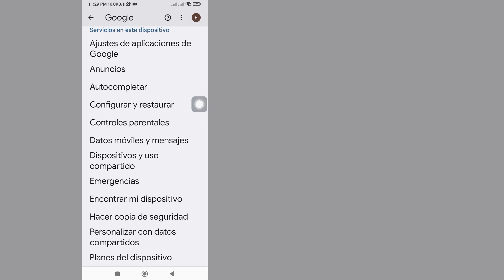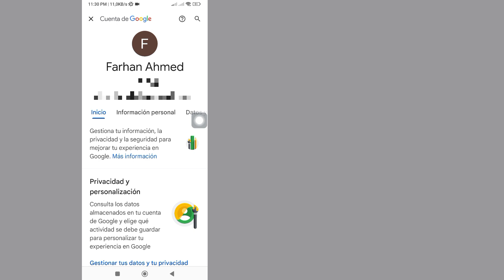Cómo comprobar tu contraseña de Instagram en tu móvil Ver tu contraseña de Instagram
Aquí, en este video, te mostraré [Cómo verificar tu contraseña de Instagram en tu móvil. Ver tu contraseña de Instagram] Así que mira este video con atención y no te lo saltes. Si te saltas este video, entonces no lo entenderás muy bien, así que si lo hay.  Problema y problema, puedes preguntarme y comentar a continuación. Intentaré resolver tu problema.

 Descargo de responsabilidad Toda la información del video se basa en muchos libros, medios, Internet, materiales de investigación y nuestras experiencias.  Todos los contenidos proporcionados por este canal están destinados únicamente a fines educativos e informativos.  Nuestro principal motivo es motivar a las personas y proporcionar información.  Este canal no es responsable de ninguna inexactitud y no promueve ni fomenta ninguna actividad ilegal.

 Descargo de responsabilidad sobre derechos de autor:

 Descargo de responsabilidad de derechos de autor según la Sección 107 de la Ley de derechos de autor de 1976. Se permite el "uso legítimo" para fines tales como críticas, comentarios, noticias, informes, enseñanza, becas e investigaciones.  El uso legítimo es un uso permitido por el estatuto de derechos de autor que de otro modo podría constituir una infracción.  El uso sin fines de lucro, educativo o personal inclina la balanza a favor del uso justo.